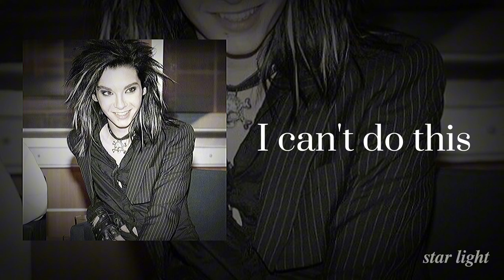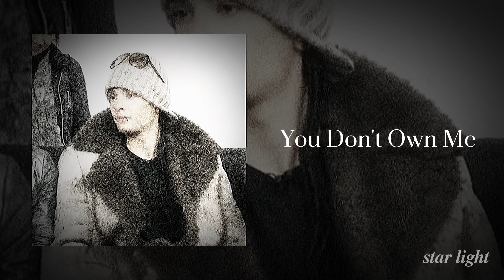Songs that remind me of the Kaulitz twins pt.3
♱ TIMESTAMPS ♱

0:00 - 0:15 - Tome Mi Foto
0:16 - 0:33 - House Of Balloons
0:34 - 0:51 - Lolly
0:52 - 1:07 - Alejandro
1:08 - 1:16 - Sweetest Pie
1:17 - 1:28 - WATER
1:29 - 1:44- Monster
1:45 - 1:52 - Nun id change
1:53 - 2:05 - Whatta Man
2:06 - 2:23 - She Knows
2:24 - 2:37 - I can't do this
2:38 - 2:54 - One Of The Girls
2:55 - 3:08 - Baby's On Fire
3:09 - 3:17 - Dumb Dick
3:18 - 3:34 - Lights Down Low
3:35 - 3:56 - Enjoy the Silence
3:57- 4:08 - Careless Whisper
4:09 - 4:21 - Heavy Metal Lover v1
4:22 - 4:36 - Hey Baby (Drop It to the Floor)
4:37 - 4:47 - Judas
4:48 - 5:10 - Enter Sandman
5:11 - 5:21 - HYPNOTIC DATA
5:22 - 5:38 - Hot In Herre
5:39 - 5:55 - Agora Hills
5:56- 6:13 - Bon Appètit
6:14- 6:38 - Heavy Metal Lover v2
6:39 - 6:54 - sweetener
6:55- 7:03 - Last Christmas Cupcakke remix
7:04 - 7:16 - Tricky Disco
7:17 - 7:29 - Supermassive Black Hole
7:30- 7:43 - You Don't Own Me
7:44 - 7:53 - Smells Like Teen Spirit
7:54 - 8:04 - She's Hot
8:05 - 8:18 - All I Want For Christmas (is the entire Tokio Hotel)
8:19 - 8:37 - IDGAF
8:38 - 8:49 - Cry Baby
8:50 - 9:06 - You Give Love A Bad Name
9:07 - 9:16 - Don't Go Insane
9:17 - 9:37 - Save Your Tears

Here I am back.. Yall know I'm sorry but this mf school didn't allow me to create new videos.. I don't have time okay... AND PLEASE YOUTUBE IS STILL BANNING THIS VIDEO AND I DON'T KNOW WHAT TO DO ANYMORE 😭😭😭

·:*Photos - Pinterest*:·
·:*Audios - Tik Tok*:·